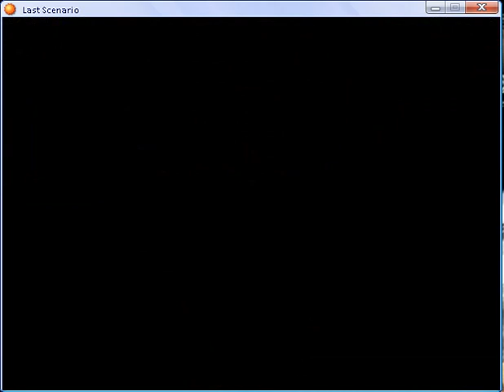Last scenario part 61.flv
The dark Marshes part 5 Bosses: Black Sorcerer (defeated) and Swamp Beast part 2